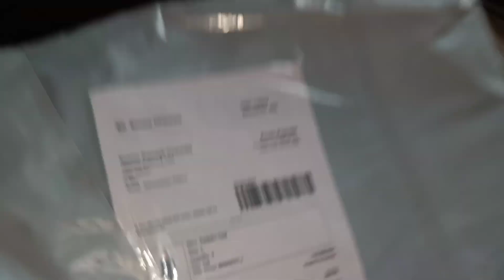अभी तक कभी ऐसा नहीं हुआ की पार्सल return aaya 😣😣 dry fruit laddu recipe 😋😋vlog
place order karne ke liye WhatsApp number

- jamun juice

- coconut oil

- apple cider vinegar

- rock salt lamp